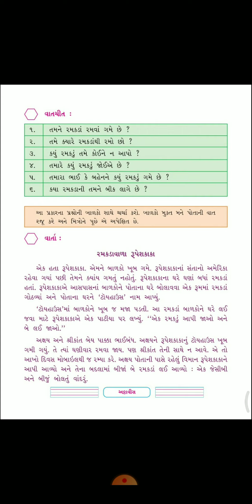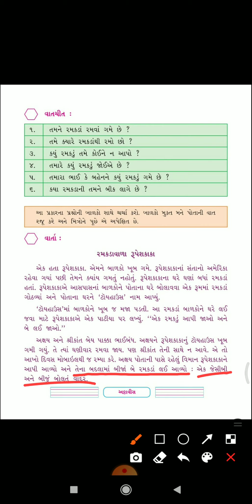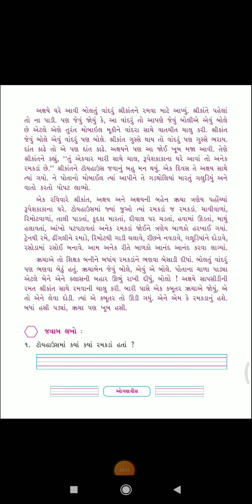STD 2 GUJARATI SHREEJI VIDYALAYA